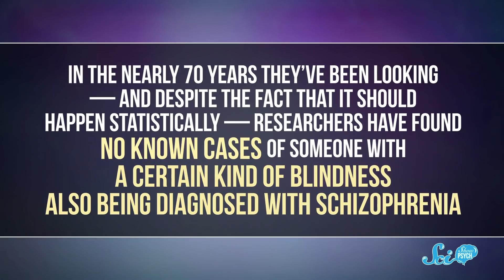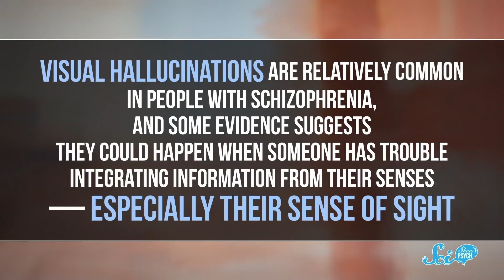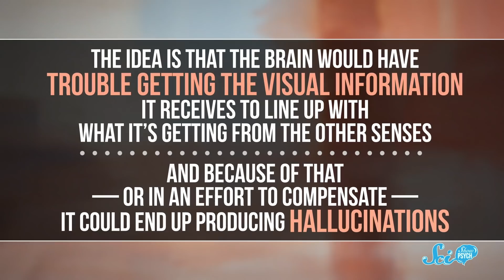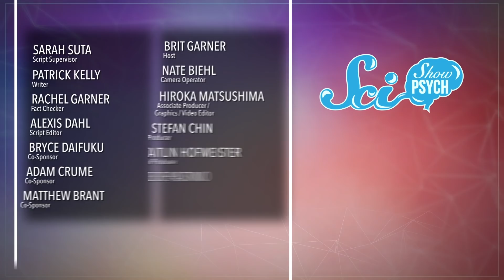The Bizarre Link Between Blindness and Schizophrenia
You might have heard that supposedly, no one who was born blind has ever been diagnosed with schizophrenia. But if that’s true, how those two conditions so closely related to each other?